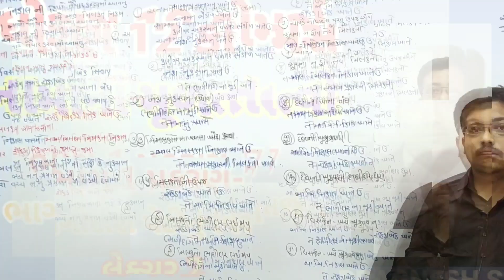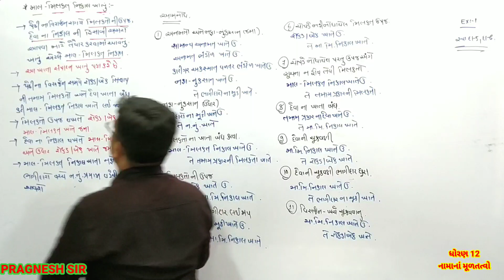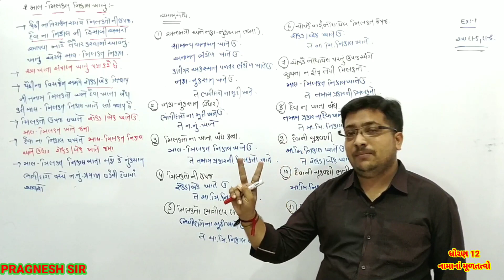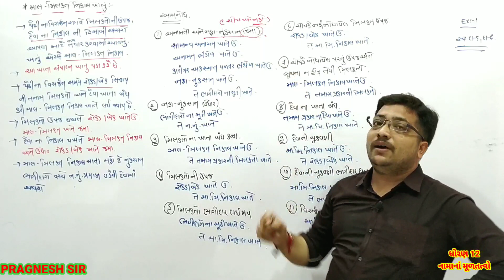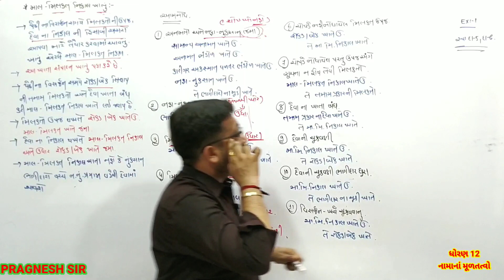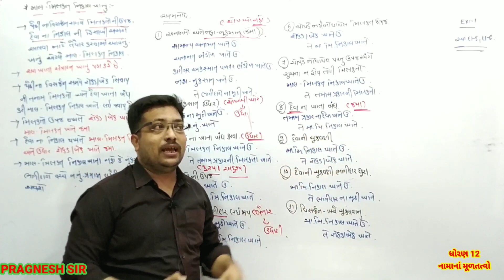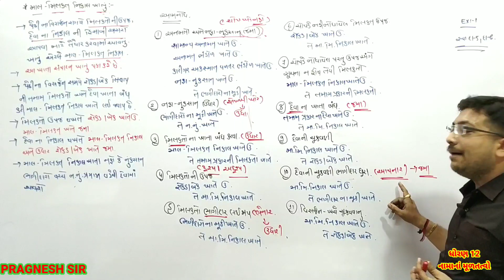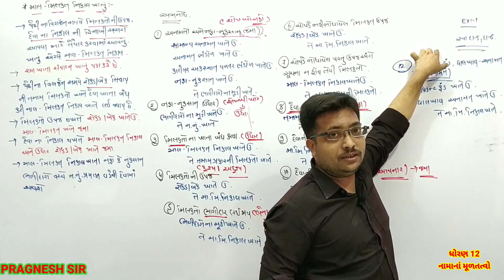નામાં ના મૂળતત્વો પ્રકરણ 7 ભાગીદારી પેઢી નું વિસર્જન પાર્ટ 2